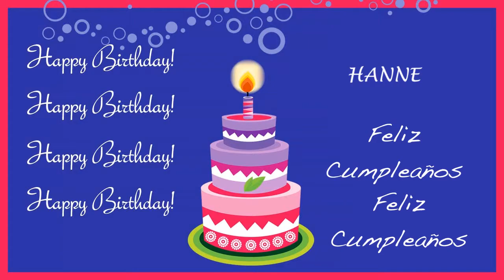Hanne Card Tarjeta - Happy Birthday